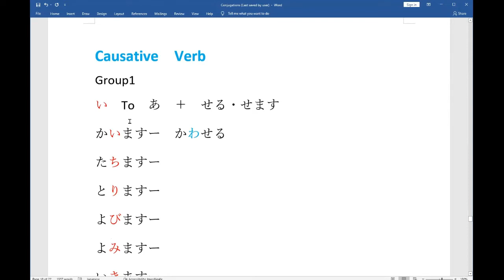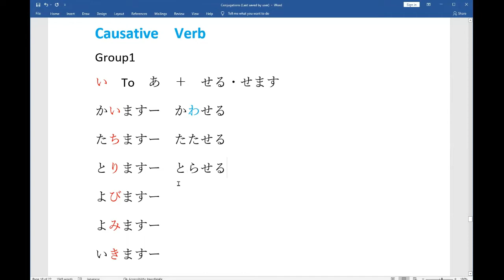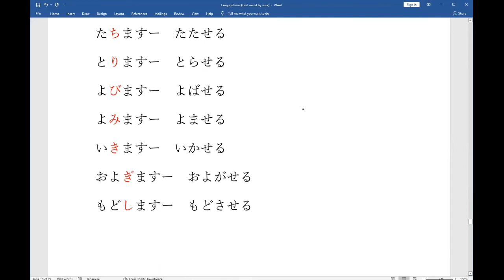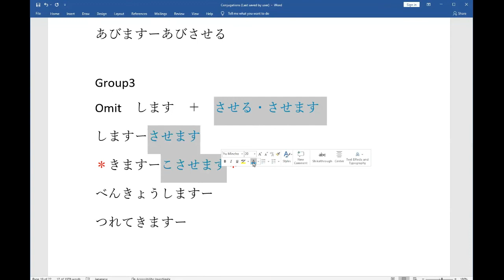MINNA NO NIHONGO VERB CAUSATIVE FORM CONJUGATION